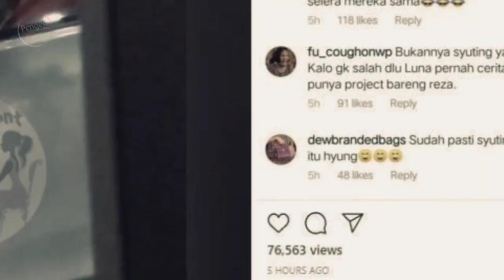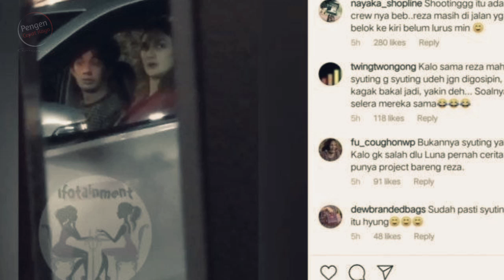Terciduk‼️ Reza Rahadian dan Luna Maya Berduaan di Dalam Mobil, Netter Malah Yakini Hal Ini‼️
Reza Rahadian dan Luna Maya adalah dua sosok selebriti yang memiliki banyak penggemar di mana-mana. Punya paras menawan dan karier yang cemerlang, membuat nama Reza dan Luna masuk dalam jajaran artis Tanah Air yang diperhitungkan. Keduanya juga kerap mendapat penghargaan berkat kepiawainnya dalam memerankan tokoh dalam film.